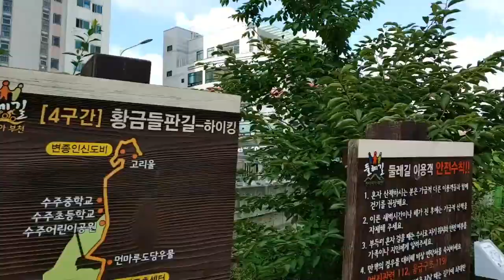[팀샤콘느] 폭염의 계양산 트레일 러닝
오정대로에서 굴포천 아라뱃길을 거쳐 계양산 정산찍고 오기